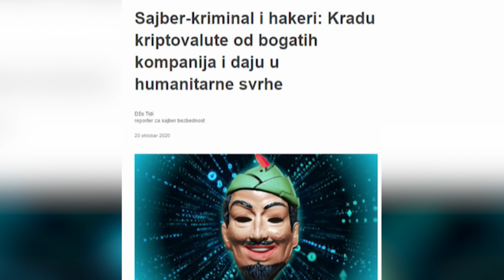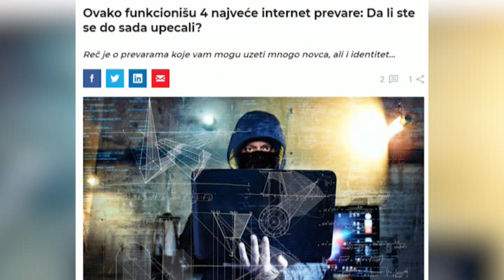Hakerski sajber napadi na drzavne institucije u Srbiji -Ko to radi i sa kojim ciljem? - (18.06.2022)